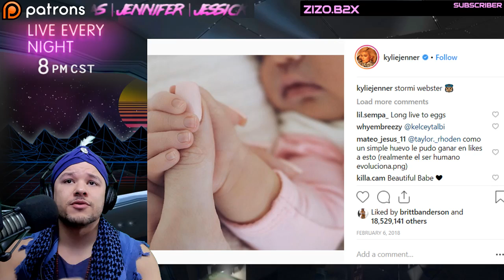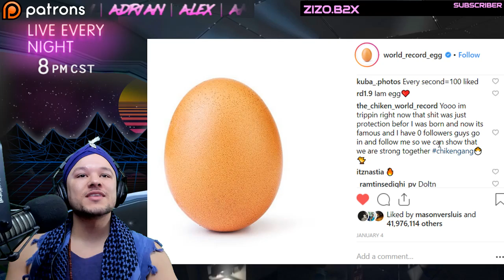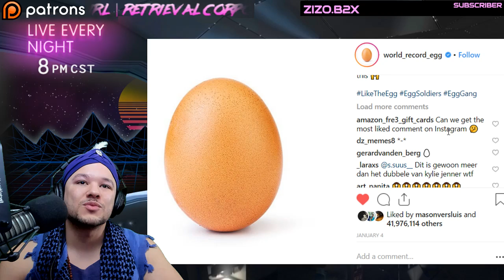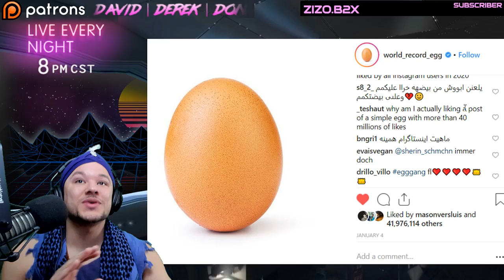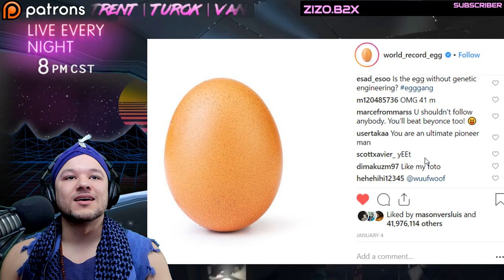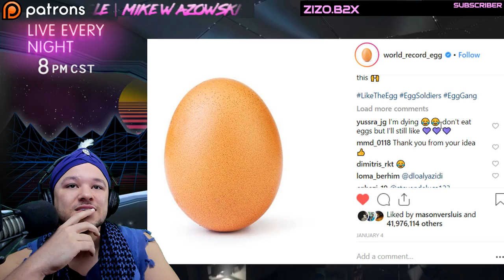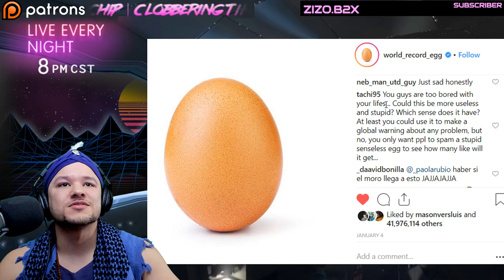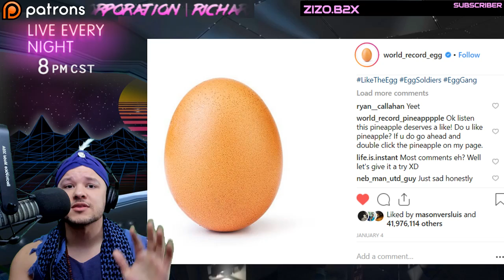Kylie Jenner vs EGG - Instagram posts most liked EVER - Reading Comments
Kylie Jenner vs EGG - Instagram posts most liked EVER - Reading Comments - Kylie Jenner has lost the top spot on Instagram to world_record_egg who now has the most liked picture on instagram with their famous egg photo. News sources like Pewdiepie, Philip DeFranco and Keemstar have explained how this egg is now the most liked photo on instagram. Now join BasedShaman as we read the comments from this top instagram post.

Kylie Jenner has responded to the egg news and doesn't seem too concerned. Kylie actually attempted to fry an egg on hot concrete but it didn't work out so well. Will the instagram egg keep the number one spot of the most liked photo on instagram?